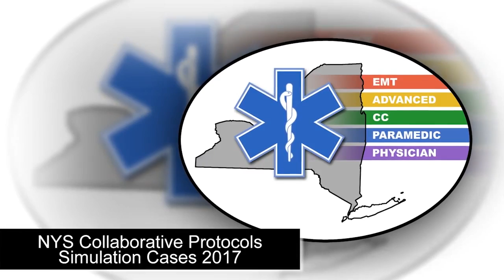EMSNation Ep. #40 NYS Collaborative Protocol: OB Field Delivery Simulation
Delivery of a neonate in the field environment poses a number of challenges. This video depicts a scenario that involves EMS field delivery. The delivery is fairly quick and uncomplicated but the neonate is in distress. The video covers the uncomplicated delivery process. Episode 47 will review complications of delivery and how they are managed by EMS in the context of the current protocols. The resuscitation of the neonate will be covered in the next episode.

Cast in Alphabetical Order:

Michael T. Benenati, BS, AAS, EMT-P
Tyler F. Cominsky, NRP
Seth Goldstein, BA, AS, AEMT-P/CIC
Susie Surprenant, BBA, BS, NRP
David Violante, MPH, MPA, AEMT-P

Faizan H. Arshad, MD

Christopher J. Fullagar, MD, EMT-P, FACEP